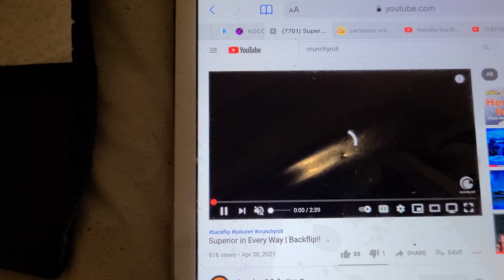SUPERIOR IN EVERY WAY BACKFLIP TRAILER TRAILER